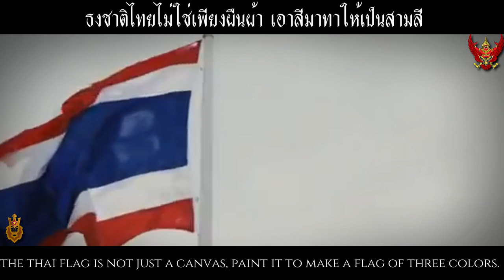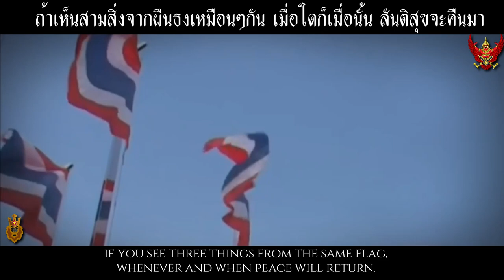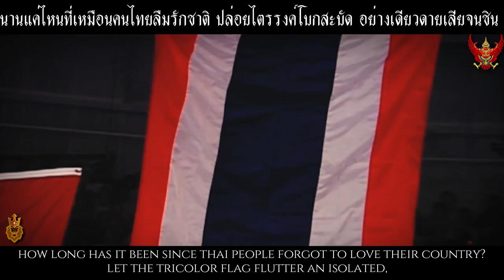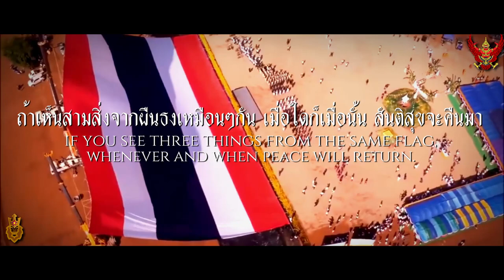Thailand Patriotic Song | เพลงธงชาติ (The National Flag Song of Thailand)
[Skip intro: 0:16]

[Thai/ไทย]
เพลงธงชาติ (The National Flag Song of Thailand) เป็นเพลงที่แต่งขึ้นโดยหลง ลงลาย เพื่อเสริมสร้างความรักชาติ เนื้อหาของเพลงสื่อถึงธงชาติของไทย ที่มีประวัติความเป็นมาอย่างยาวนาน และรวมไปถึงการบอกเล่าถึงความเสียสละของบรรพบุรุษไทย
[English]
The National Flag Song of Thailand is a song composed by Long Longlai to enhance patriotism. The content of the song refers to the flag of Thailand. with a long history and including telling of the sacrifice of Thai ancestors